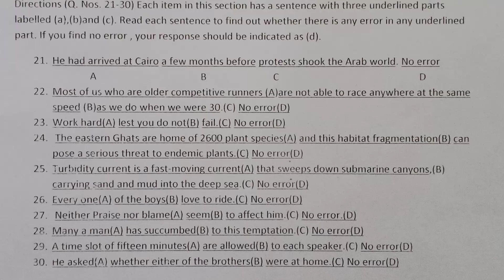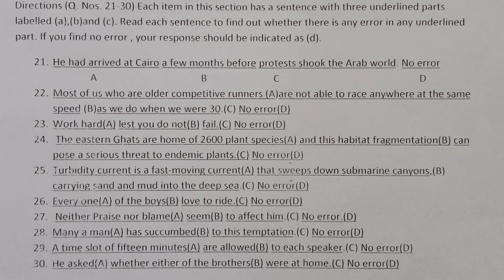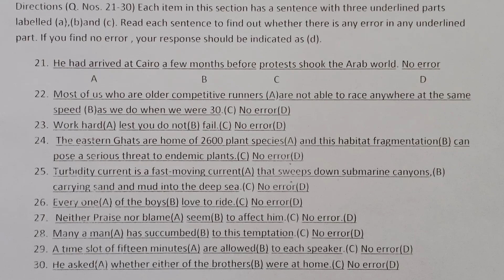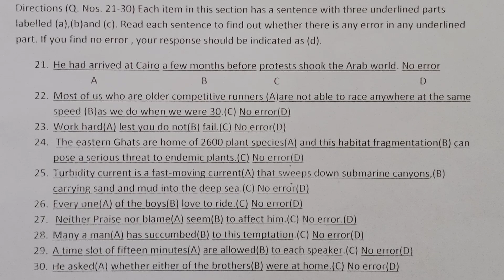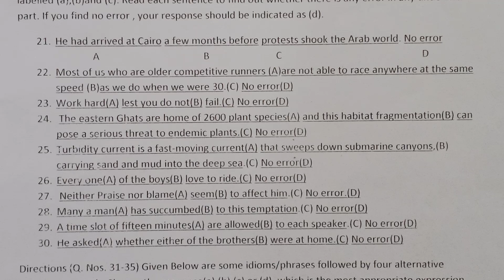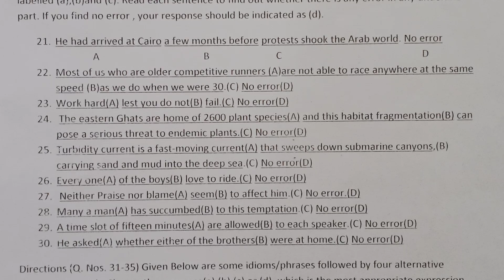এনেকুৱা Question খাতাং আহিব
important english questions for exams